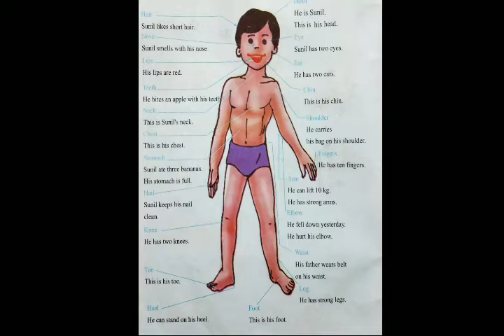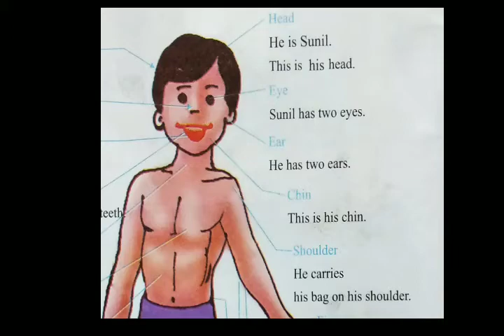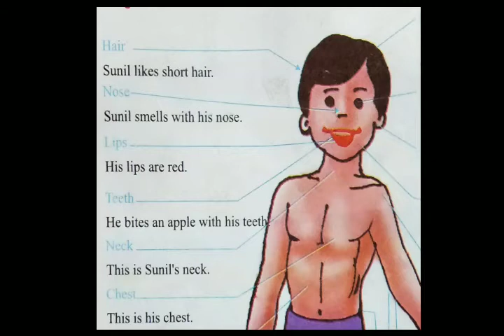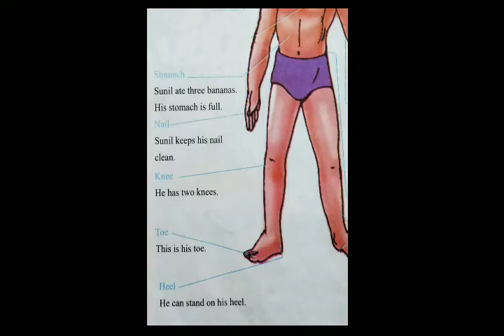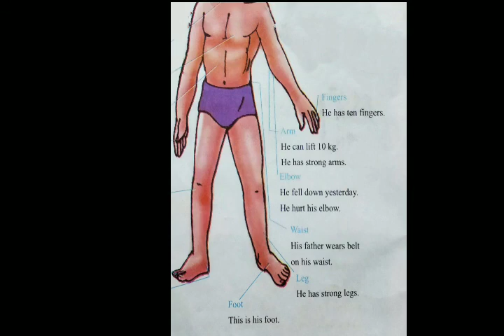ધોરણ-4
વિષય અંગ્રેજી
એક્ટિવિટી-4